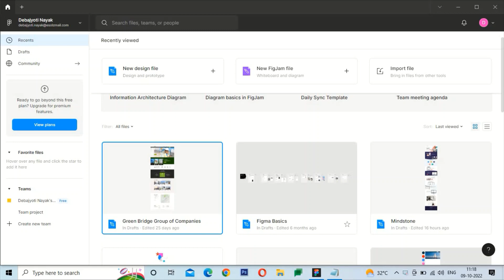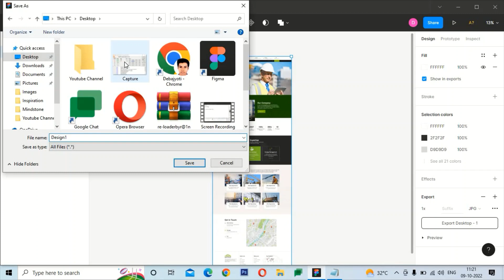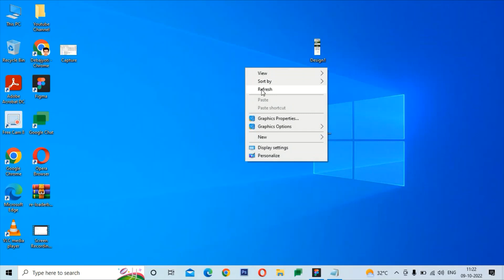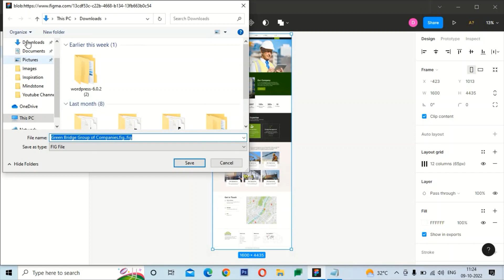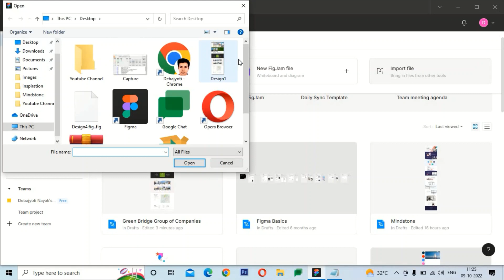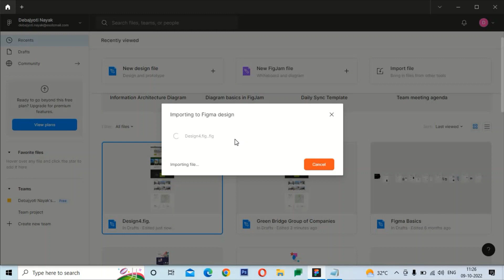How to Export figma file on your Computer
How to Export figma file on your Computer(@we graphiscreator)